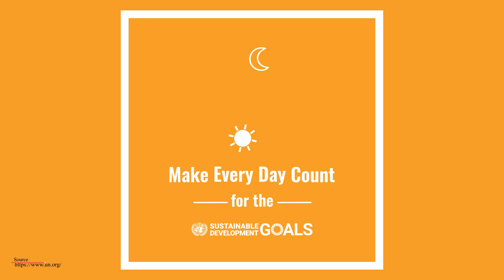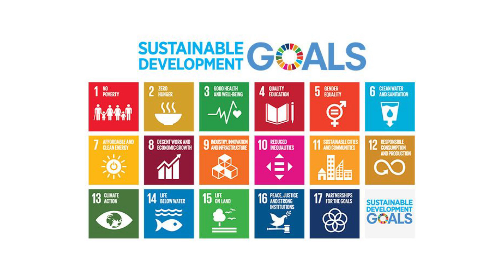Best Practices for Achieving SDG 11: Sustainable Cities and Communities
We’re excited to share our latest video, where we dive deep into the best practices for achieving Sustainable Development Goal 11—Sustainable Cities and Communities. In this video, we explore how creating safe, inclusive, and accessible public spaces is key to building resilient cities.

Public spaces play a crucial role in our communities, offering children a safe environment to learn, play, and grow. Our project is dedicated to transforming urban areas into child-friendly spaces, ensuring that every child, regardless of their background, has access to the resources they need to thrive.

Join us as we highlight some inspiring examples from our work, showcasing how we’re making a real impact by prioritizing the needs of children and other vulnerable groups in urban planning. 🌱👶